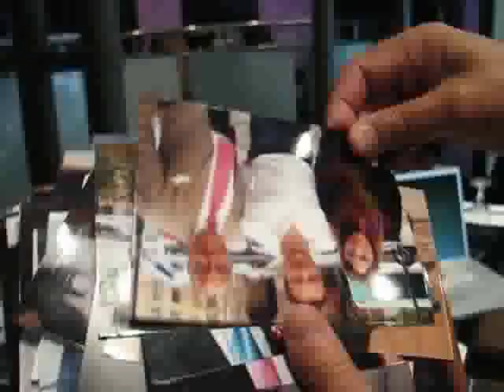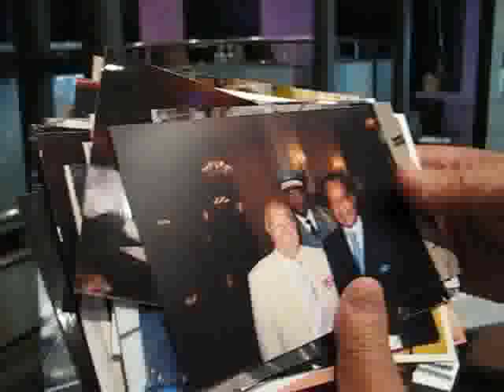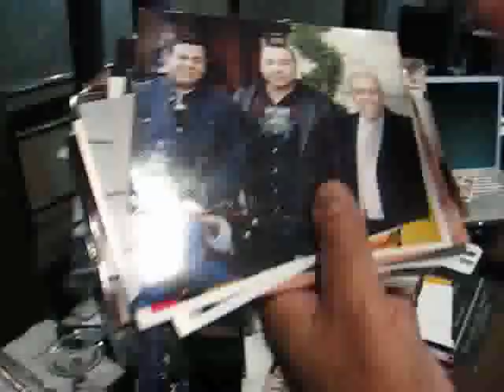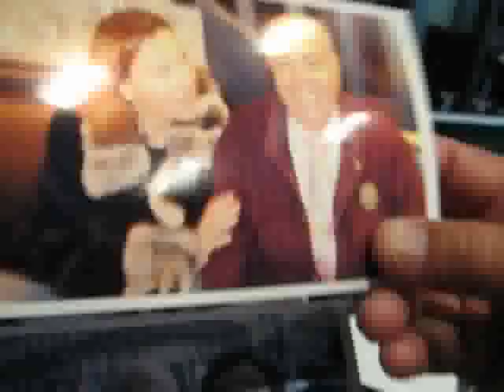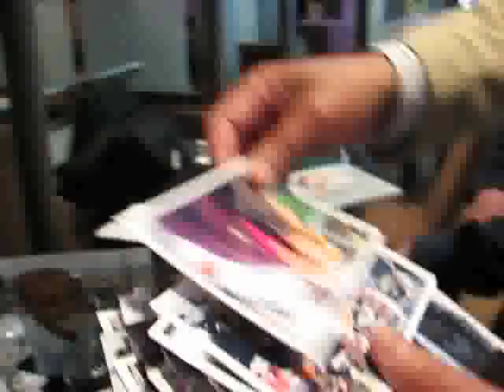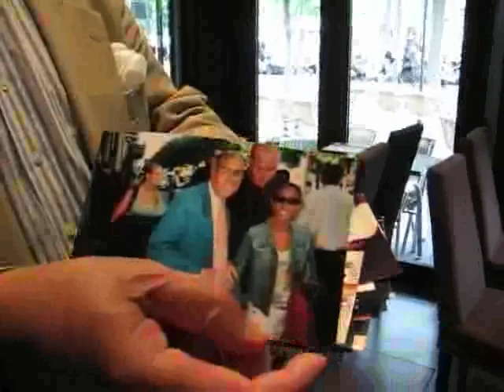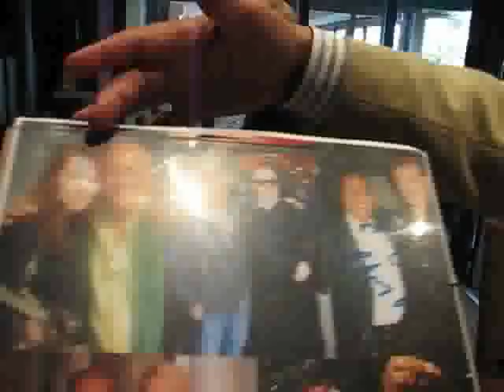Obama, I have a dream, in photo with him... Obama, j'ai un rêve, en photo avec lui...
Cette vidéo est un extrait, suite des 28 minutes de vidéo, photos et toutes infos à :